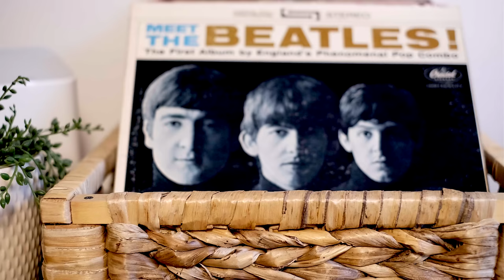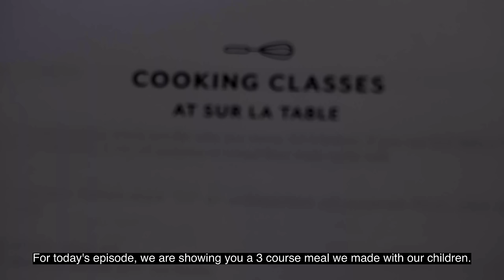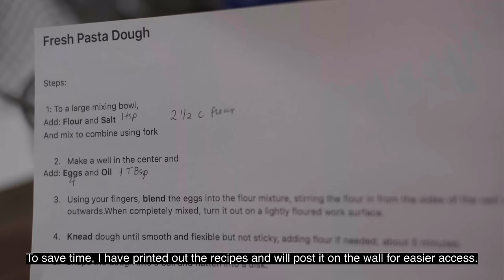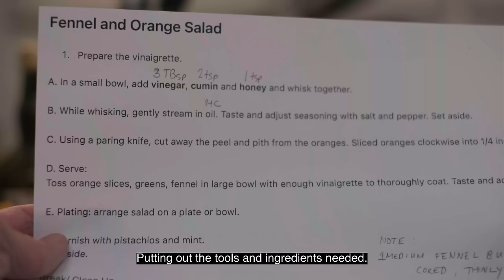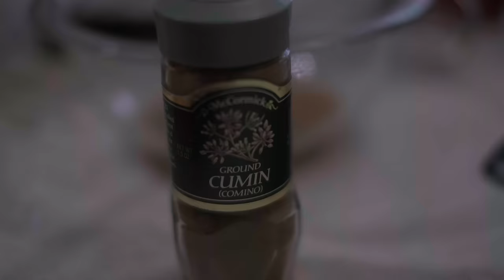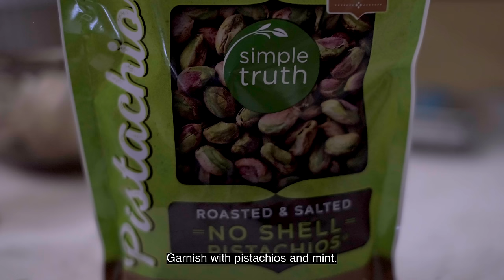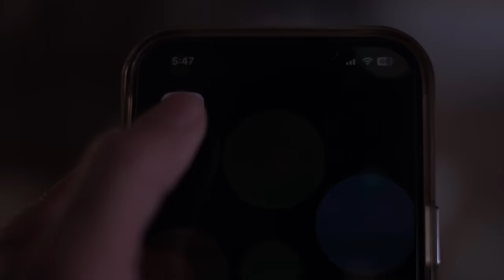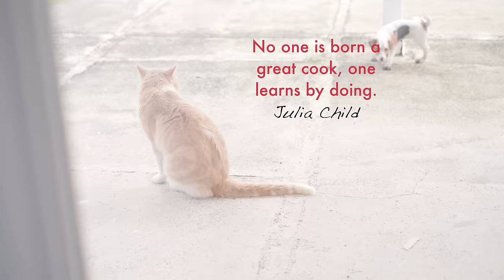Date Night Cooking at Home | Sur La Table Lobster Ravioli Feast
Here's the procedure: (thank you @surlatable)
Fresh Pasta Dough
To a large mixing bowl, add flour & salt. Mix to combine using fork. Make a well in the center and add eggs and oil. Using your fingers, blend the eggs into the flour mixture, stirring the flour in from the sides of the well and working outwards. When completely mixed, turn it out on a lightly floured work surface. Knead dough until smooth and flexible but not sticky, adding flour if needed, about 5 minutes. Shape the dough into a ball and flatten into a disk. Cover with plastic wrap and rest for at least 20 minutes or up to an hour.
Roll out and Cut the Dough
Secure a pasta machine. Using a bench scraper, cut the dough into 4 pieces.
Keep dough covered in plastic wrap while working with 1 piece. Using a rolling pin, roll the piece of dough into a rough rectangle that will fit inside the widest setting of the pasta machine. Roll the dough through the machine, catching it with one hand as you roll with the other. Take the dough and trifold it like a letter. Turn the dough so one open end faces the machine and roll it through on the widest setting again. Fold, turn and roll once more on the wildest setting. Continue rolling the pasta through the machine without folding, adjusting the rollers to a smaller setting each time. Cut sheets to desired shapes and sizes. Toss with flour.
Cover with a clean kitchen towel and set aside.
Lobster Ravioli with White Wine Beurre Blanc
Make the ravioli filling.
To a medium bowl, add the ricotta and egg. Stir with a spoon to combine. Fold in lobster and season with salt and pepper. Set aside.
Shape the ravioli.
Lay one rolled out pasta sheet on a lightly floured work surface. Measure 2 inches in from one end of the pasta sheet and 2 inches down from the top edge. Place 2 teaspoons of filling on the spot.
Continue to drop 2 teaspoons of the filling, spaced 2 inches apart, until you come to the end of the pasta sheet.
Lay a second sheet of pasta on top and press down around the filling to press out any air. Using a fluted pasta cutter, trim the border of the dough and cut between the moulds to create ravioli. Cover with a clean kitchen towel.
Prepare the White Wine Beurre Blanc
To a large skillet set over medium heat, add oil. When the oil is shimmering, add shallots, cook until tender, about 2 minutes. Add garlic and cook until fragrant, about one minute. Add wine and bring to a boil. Cook and scraping up the browned bits from the bottom of the pan with a silicone spatula. Pour in the cream and continue to cook until the mixture has thickened to a sauce-like consistency, about 3 minutes. Remove the pan from the heat and whisk in the butter, a few pieces at a time. Stir in the lemon juice and chives.
Cook the Ravioli
Heat a large pot of water over high heat until boiling. Season with salt. Add the ravioli and cook until al dente, about 4 minutes. Using a slotted spoon, remove the ravioli from the water and transfer to a skillet with sauce. Gently stir or toss until ravioli is coated, adding a little pasta water to thin the sauce if necessary. Taste and adjust seasoning.

Fennel and Orange Salad
Prepare the vinaigrette.
In a small bowl, add vinegar, cumin and honey and whisk together. While whisking, gently stream in oil. Taste and adjust seasoning with salt and pepper. Set aside.
Using a paring knife, cut away the peel and pith from the oranges. Sliced oranges clockwise into 1/4 inch thick fan-like slices.
Serve: Toss orange slices, greens, fennel in large bowl with enough vinaigrette to thoroughly coat. Taste and adjust seasoning.

Crostini with Burrata, Caramelized Shallots, Balsamic-Fig Jam
Pre-heat oven to 425 degrees F
Prepare caramelized shallots.
In a large skillet set over medium heat, add oil and butter. Add shallots, vinegar, salt and pepper. Cook until shallots are deep golden brown, stirring occasionally, about 15- 20 minutes. Allow to cool to room temperature.
Make Balsamic Fig Jam
To a medium saucepan, add figs, lemon juice, water, vinegar and salt. Cook over medium heat, until figs are tender when pierce with a knife and most of the liquid has evaporated, about 25-30 minutes. Remove fig mixture from the heat and allow to cool to room temperature. Place fig mixture in a blender or food processor and process until smooth, adding teaspoons of water if mixture is too dry.
Make Crostini
Arrange baguette slices on a baking sheet. Brush both sides with olive oil and season lightly with salt and pepper. Bake until golden brown, about 10 minutes.
Spread each crostini with fig jam using an offset spatula. Top each slice with about a teaspoon of caramelized shallots and a slice of Burrata. Sprinkle with thyme and serve.

Hurry, Limited Time!
They have TikTok and FB too.